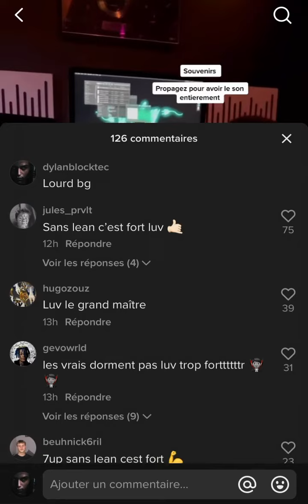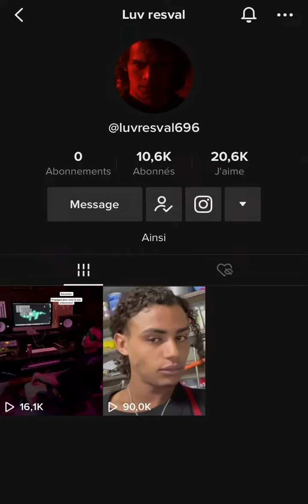Luv Resval - Goku (exclu tiktok)